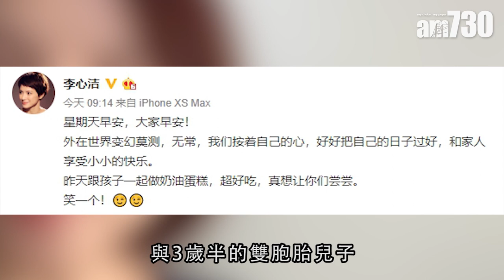【娛樂】李心潔同囝囝整蛋糕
李心潔日前上載短片，內容與3歲的雙胞胎囝囝一齊整蛋糕，兩位小朋友除了幫手之外，仲會搞下破壞，非常有趣。

bmgproductionmusic